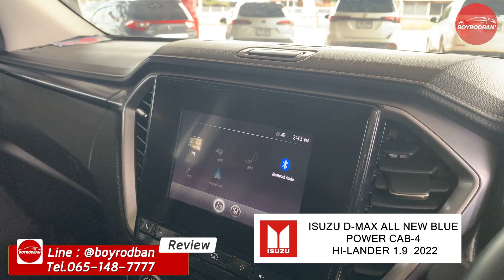รีวิวรถมือสอง Isuzu D-Max 1.9 Ddi Z Hi-Lander 2022 (ติดต่อ )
Isuzu D-Max 1.9 Ddi Z Hi-Lander 2022